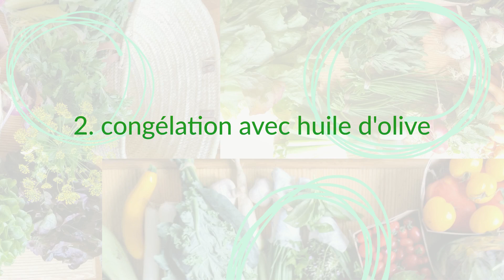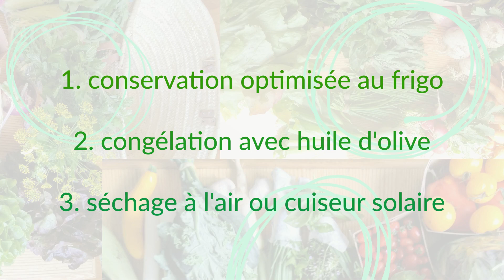3 ASTUCES GENIALES POUR CONSERVER LES HERBES AROMATIQUES : Frigo, congélo, séchage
La conservation des herbes aromatiques, c’est souvent la galère, il m’est déjà arrivé d’acheter un bouquet de ciboulette, et le lendemain, elle est déjà tout ramollo et moche, malgré une conservation au réfrigérateur. Comme je reçois pas mal d’herbes aromatiques dans mon panier de légumes et que je n’ai pas envie de les gâcher, je me suis penchée sérieusement sur la question et voici les astuces que j’ai découvertes et que je trouve intéressantes.

00:27 : Conservation optimisée au frigo
01:06 : Congélation avec huile d'olive
01:47 : Séchage à l'air ou au cuiseur solaire
03:50 : Les avantages